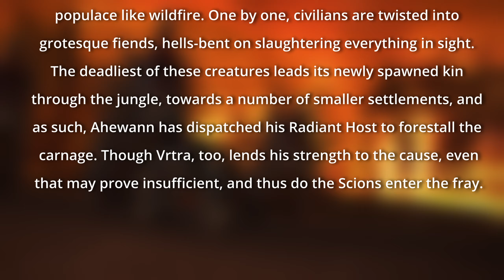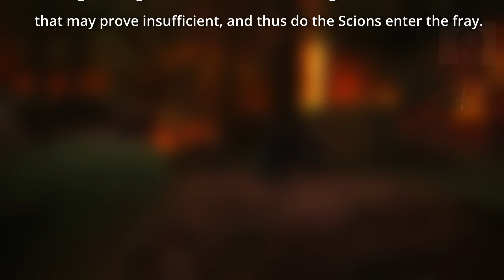Final Fantasy XIV: Endwalker • Episode 31 • Vanaspati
In this episode, we tackle the third dungeon of the game! Hope you guys are excited c: